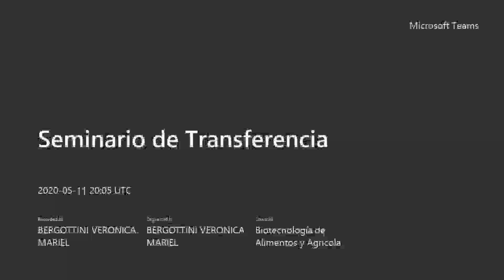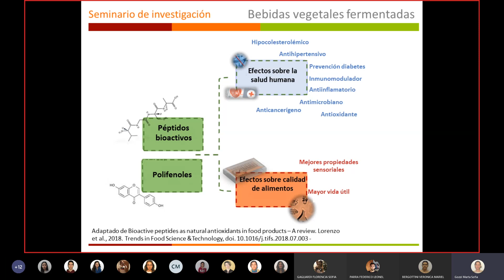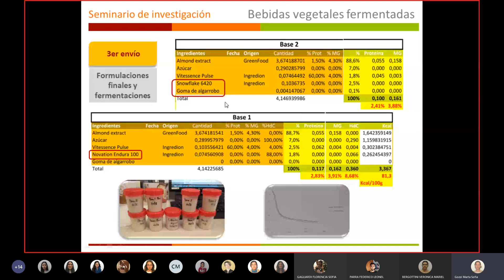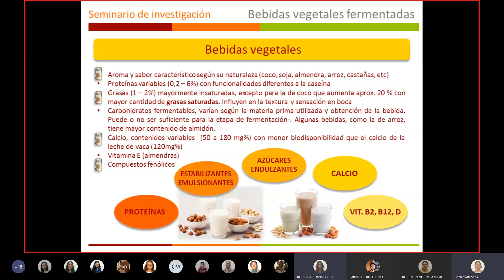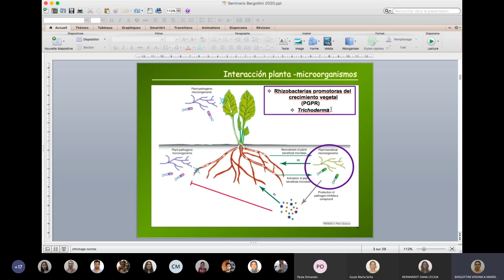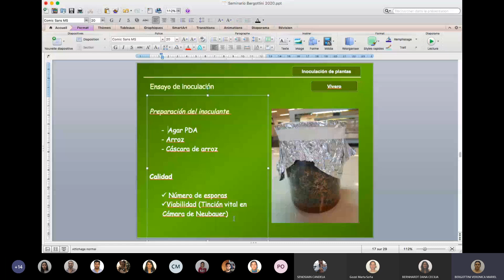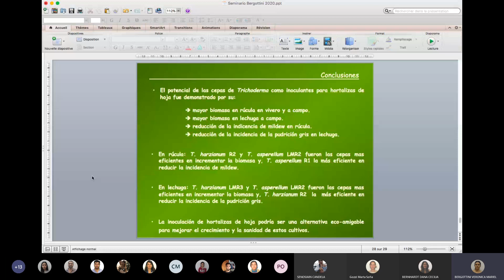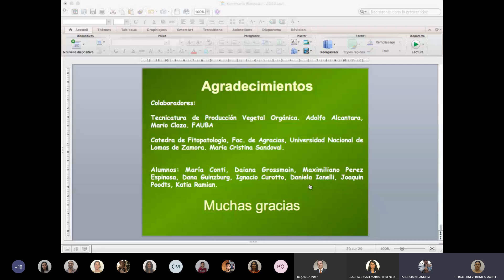Seminario de Investigación "Biotecnología y Alimentos" UADE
Compartimos la participación las investigadoras del INTEC Marta Gozzi y Verónica Bergottini en el Seminario de Investigación "Biotecnología y Alimentos". Ambas hablaron de sus proyectos de investigación  "Elaboración de prototipos de alimentos fermentados de base no láctea" e "Inoculantes de microorganismos nativos para la floricultura", respectivamente.